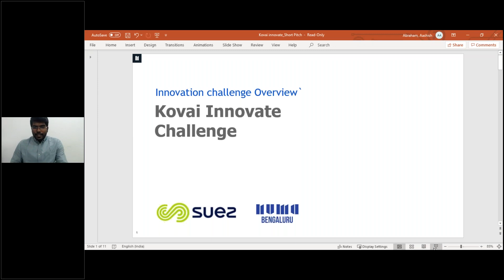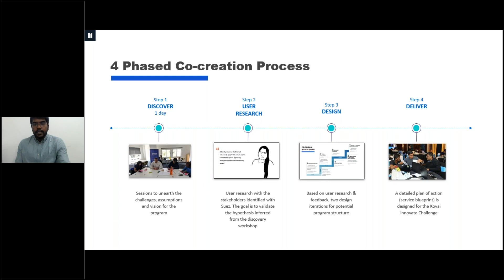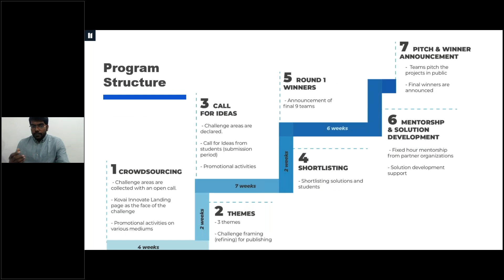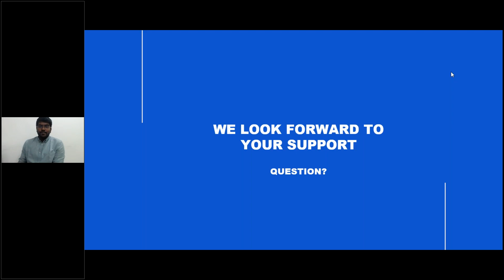SUEZ Demos On Demand // India - Social innovation & dialogue for durable water management solutions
“Opening to social innovation & engaging dialogue with local communities for sustainable, efficient water management solutions”

Dive into these challenges and more with our teams, customers and partners to explore some of the innovative projects and partnerships they have underway.

 SESSION IN ENGLISH TOPICS

- What measures are being put in place to create awareness for water conservation in the communities from Kolkata?
- How to help 600 women ambassadors to become a driving force of transformation for sustainably manage water?
- How have local residents and students in Coimbatore, India, become open innovation players, coming up with original solutions to their environmental challenges?